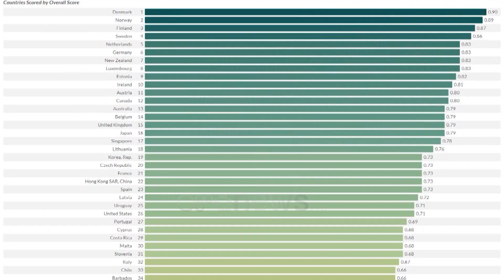Indeksi i zbatimit të ligjit/ Shqipëria ka bërë regres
Shqipëria ka bërë hapa mbrapa në Indeksin e Sundimit të Ligjit, i cili pasqyron sesi dhe sa kompentencat e qeverisë apo institucioneve të tjera limitohen përpara ligjit.

Në analizë u morën 140 vende nga organizata ndërkombëtare e shoqërisë civile World Justice Project, ku shqipëria për vitin 2022 renditet në vendin e 87, nga I 84 që ishte një vit më parë.

Indeksi ndërtohet në bazë të tetë faktorëve, përfshirë këtu edhe lirinë e shtypit, ku Shqipëria ndodhet në vendin e 105 –të, korrupsioni me format e tij, si ryshfeti apo shpërdorimi i fondeve publike dhe burimeve të tjera, ku aktialisht ndodhet në vendin e 107. Treguesi i trete, qeveria e hapur, e cila në thelb ka transparencën dhe ndarjen e informacionit me anë të diskutimeve publike, Shqipëria ka bërë regres, duke u pozicionuar në venin e 82.

Të tjerë faktore janë e drejta themelore, rendi dhe siguria, zbatimi i regulloreve, drejtësia civile dhe drejtësia krimianle ku sërish organizata World Justice Project në analizën e saj evidenton mungesë përparimi nga ana e Shqipërisë.